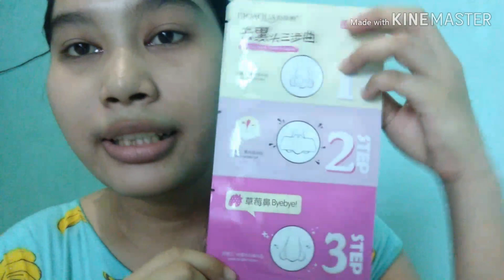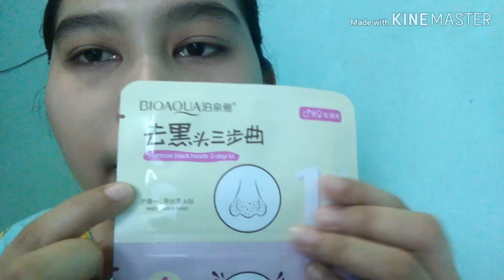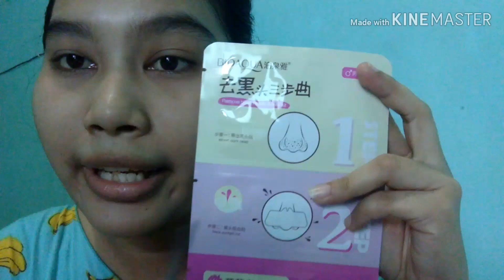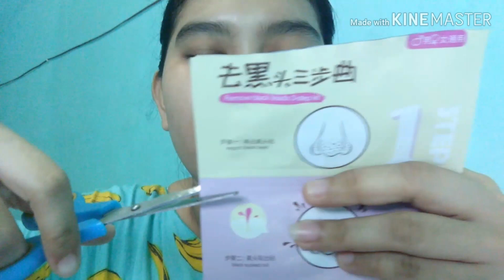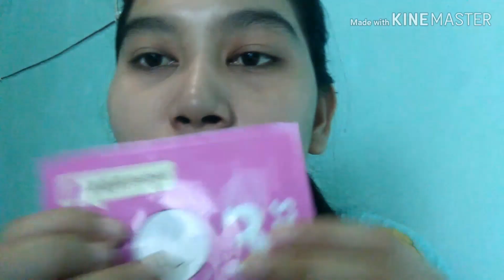Review Masker Komedo 3 Step Bioaqua